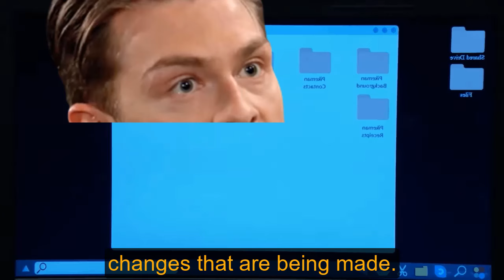General Hospital Shocking Spoilers John made a big mistake, Anna and Jason made the decision